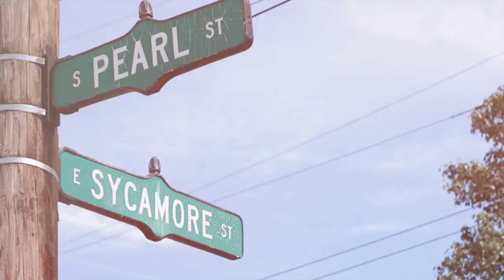Pockets Full //Echo Session//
The Echo Sessions are videos made for any musician that wants their work to be heard in a raw and authentic way. It's a chance for their audience to experience their sounds outside of the venue on a more personal level, filmed in locations that fit the mood of their song.

Enjoy local musician, Parker's, original song: Pockets Full

Filmed at Shiller Park in German Village, Columbus, OH.